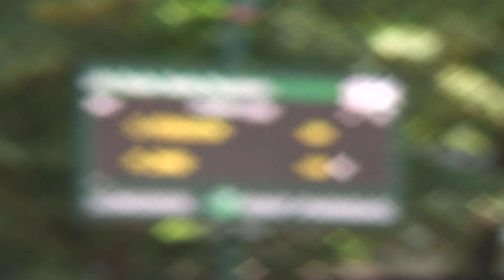Francesca Schiavone - French Open 2011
Sportsvibe made the short journey to Paris to meet 2010 French Open winner Francesca Schiavone.

See Francesca tell us about winning her first Grand Slam, becoming a hero in her native Italy and enjoying her mum's home cooking.